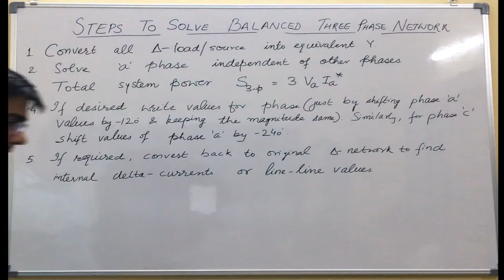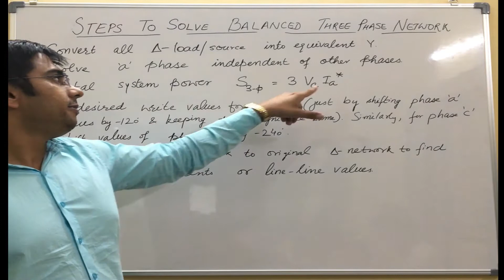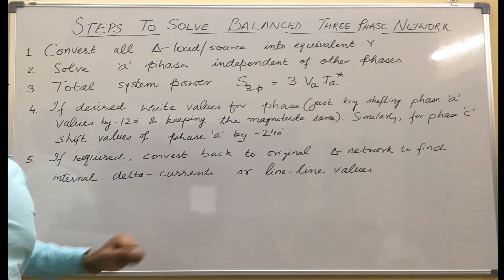11. How to Solve Balanced Three Phase Networks With Delta Connections: Per Phase Analysis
The step wise procedure for solving balanced three phase networks containing Delta connected elements!